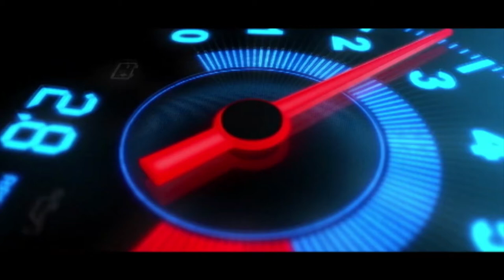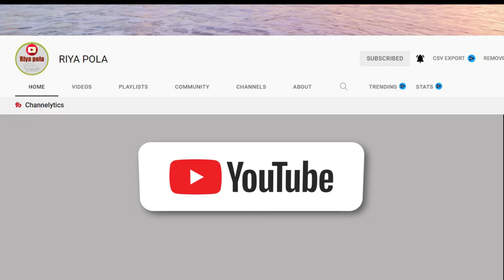Ikman. lk wahana | vehicle for sale in srilanka| Vahana sale srilanka